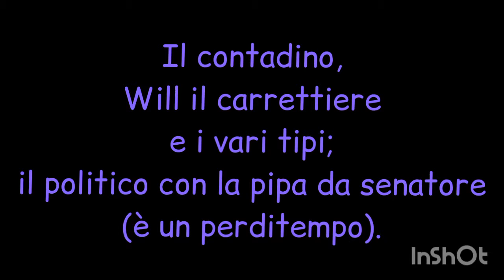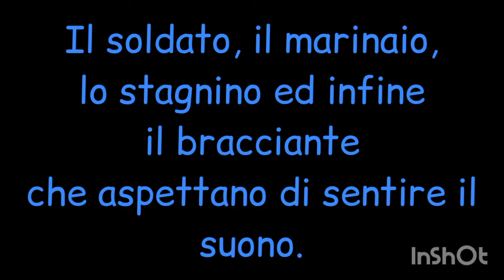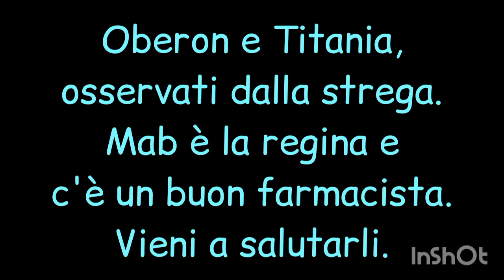The Fairy Fellers Master-Stroke - Queen (Traduzione in italiano)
Queen II, 1974.

P.S.= questo video può essere visto in 720p! Modificalo manualmente se lo vedi in 144p o 360p!

Testo originale:

He's a fairy feller
The fairy folk have gathered 'round the new moon shine
To see the feller crack a nut at night's noon time
To swing his axe he swears, as he climbs he dares
To deliver
The master stroke
Ploughman, "waggoner will" and types
Politician with senatorial pipe, he's a dilly-dally-o
Pedagogue squinting, wears a frown
And a satyr peers under lady's gown, dirty fellow
What a dirty laddio
Tatterdemalion and the junketer
There's a thief and a dragonfly trumpeter, he's my hero
Fairy dandy tickling the fancy of his lady friend
The nymph in yellow (can we see the master stroke)
What a quaere fellow
Soldier, sailor, tinker, tailor, ploughboy
Waiting to hear the sound
And the arch-magician presides
He is the leader
Oberon and Titania watched by a harridan
Mab is the queen and there's a good apothecary-man
Come to say hello
The nymph in yellow
The ostler stares with hands on his knees
Come on mister feller, crack it open if you please